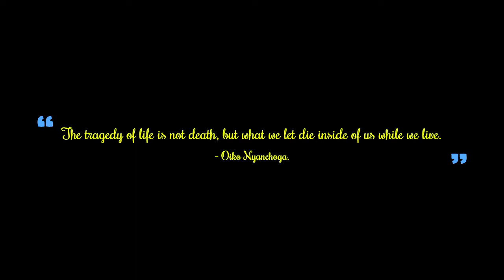MEDIA IS OWNED !BE AwARE This is all about business it ain't Legit.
The Media is owned, A Kenyan Citizen reaction after realizing that the media economic apart from acting as the eyes of the citizen it is Purchased.